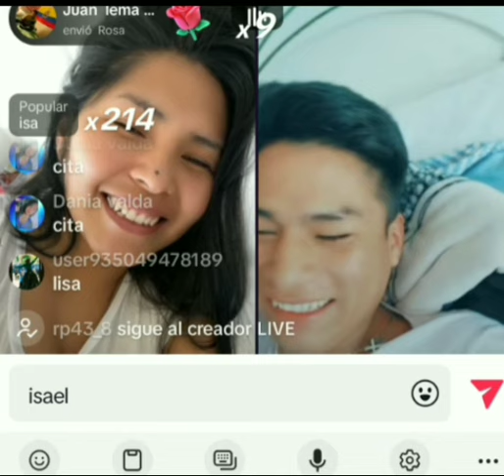Dime algo ,Maju. No te quedes callado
Majo y yaritas Lizeth por primera vez se encuentra en un Live ambos intercambiaron palabras pero el que nada invitado es yarita Lizeth el 28 de enero estará en Cochabamba en un matrimonio ahí también visitará laime y como también Majo